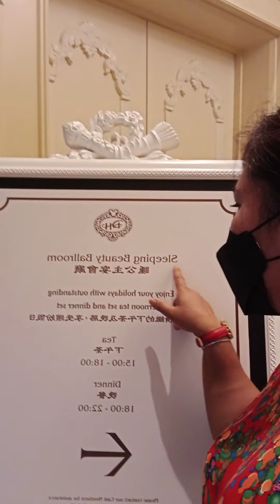UMIKOT MAG ISA SA BUONG PALASYO NG CINDERELLA SI BABES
sobrang nakakamangha ang lawak ng palasyo,lalo na at parang ako lng mag isa ang umikot.what a wonderful place.